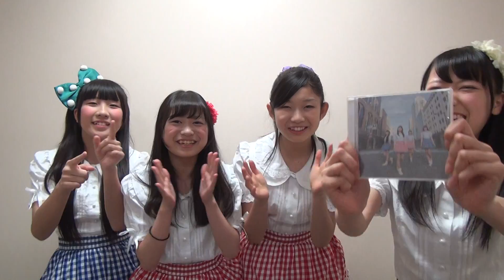WEEK!TV「RYUTist」コメント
新潟が誇る次世代アイドルユニット･RYUTistがWEEK!TVに初登場。

毎週日曜必ずどこかでライブを行い、ファンとの交流を大切にしている彼女たちが、8月にニューシングル「Wind Chime!〜街のトンネル〜」をリリース。

聴いていて心地よい爽やかな印象のタイトル曲をはじめ、タイプの違う3曲を収録し、彼女たちの可能性を大いに感じさせてくれる1枚だ。

そんな彼女たちの活動に対する思い、そして新曲に込めた思いを「新潟WEEK!9/19号」のインタビューページで紹介予定。